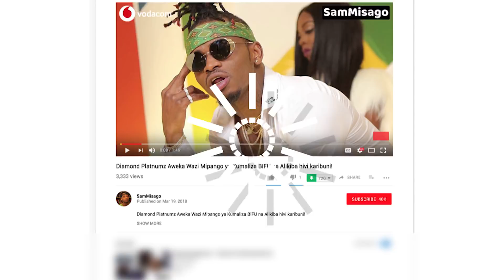Alichoandika Mke wa Romy Jons Baada Romy Kumuomba Msamaha Leo Kisa Kumtongoza NAJMA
Alichoandika Mke wa Romy Jons Baada Romy Kumuomba Msamaha Leo Kisa Kumtongoza Naj!